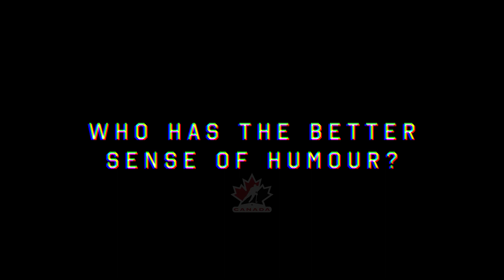NJT: Teammates – Dach vs. Maier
Who is the better skater? Who has a better sense of humour? Who is more popular on social media? Canada's National Men's Summer Under-18 Team members - and Saskatoon Blades teammates - Kirby Dach and Nolan Maier go head to head.